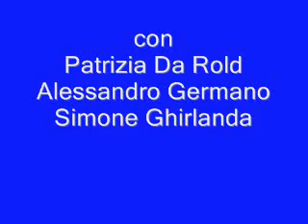CapitanEcoCaravaggio_0001.wmv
"Le avventure di CapitanEco" con Patrizia Da Rold, Alessandro Germano e Simone Ghirlanda - regia di Manuela Tamietti - musiche di Raffaele Antoniotti e Alessandro Germano - scenografie di Laura Rossi - Caravaggio (BG)